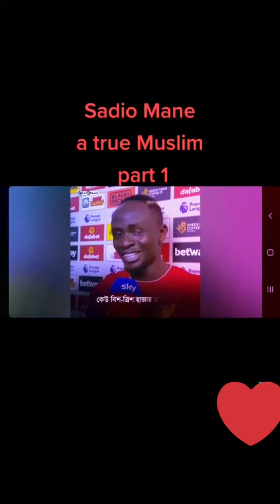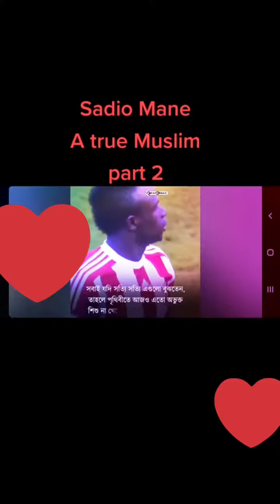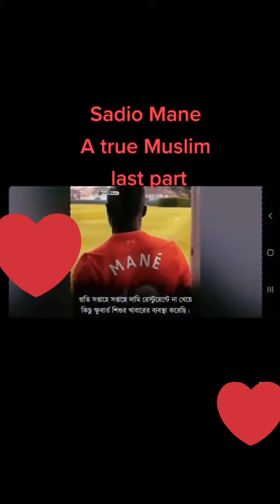টাকা থাকলেই যে নিজের ভোগবিলাস করতে হবে পৃথিবীতে এমনটা না।একজন মানুষ কিভাবে অন্যর উপকারে আসে ।